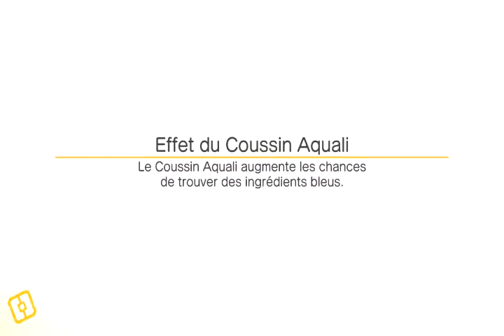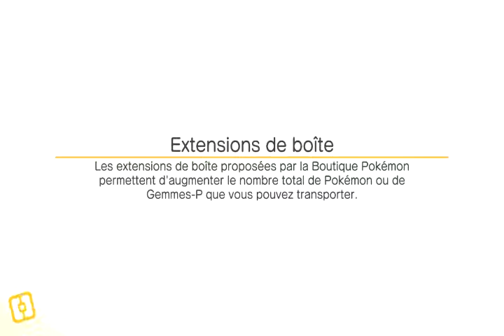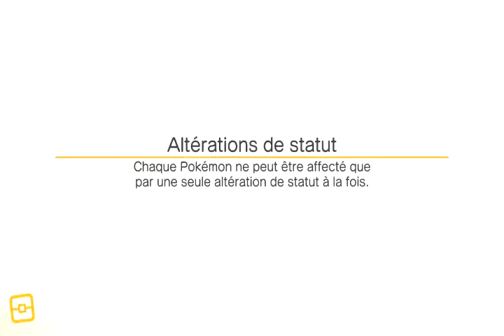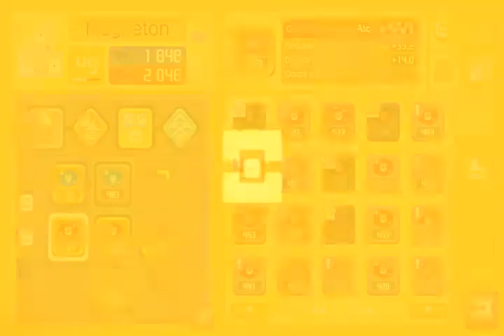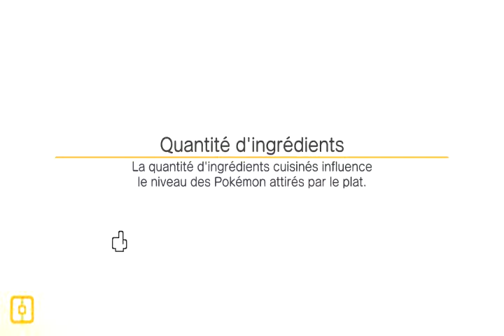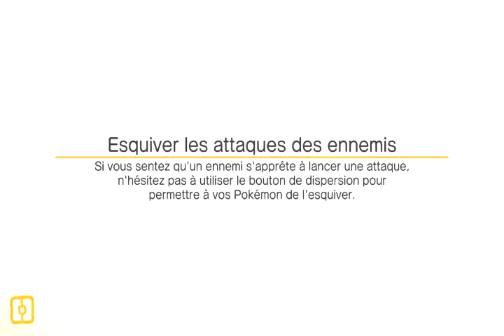pokemon quest switch #21 enfin on avance + shnyi